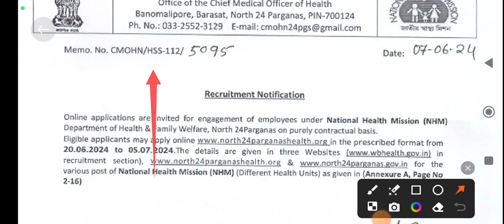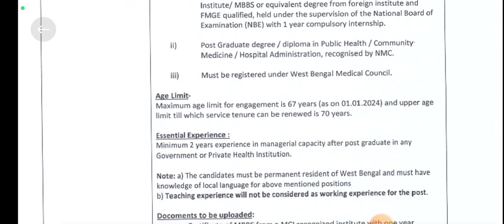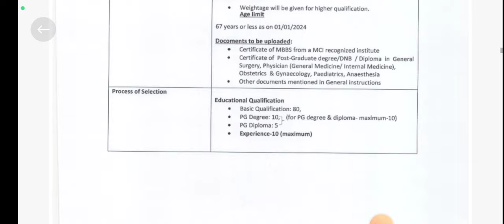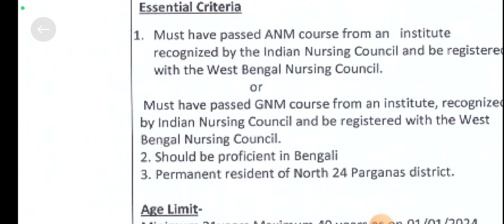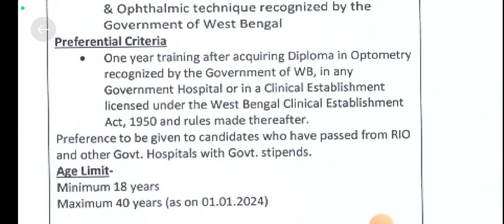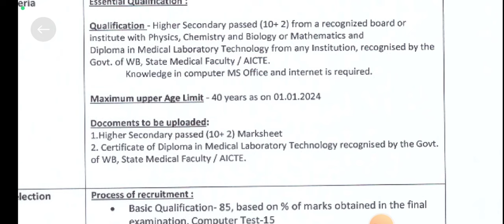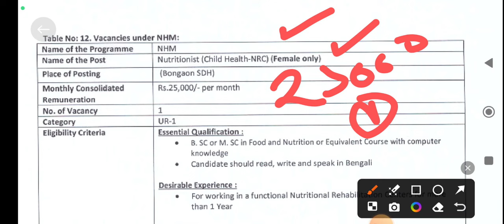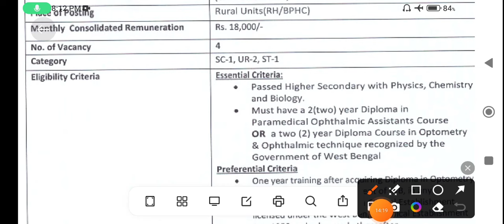राष्ट्रीय स्वास्थ्य मिशन NHM पश्चिम बंगाल स्वास्थ्य विभाग भर्ती विज्ञापन 2024 total post 441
West Bengal government new vacancy 2024
West Bengal NHM vacancy
paramedicalvacancy 2024